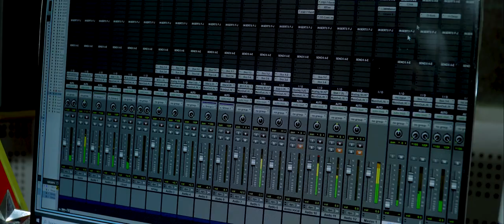Samikshya Adhikari New song Aajabholi Kasaile 2076 feat. Basanta Nachhiring Rai.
Aajabholi Kasaile नयाँ  गीत Samikshya Adhikari  || Basanta Nachhiring Rai
Song
आजभोली कसैले || Aajabholi Kasaile

Vocal
समिक्षा अधिकारि || Samikshya Adhikari

Lyrics & Music Or Compose
Basanta Nachhiring  Rai | बसन्त नाछिरिङ राई

Arranger
Tekendra Yaksho

Recordist & MIXING
Dip Ghatani

Video Edit & Camera
Yogendra Karki